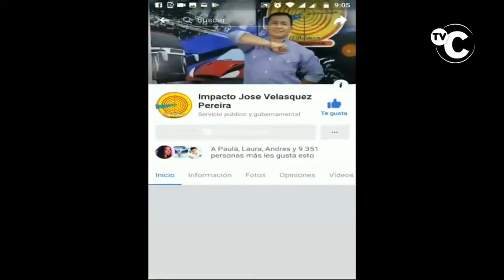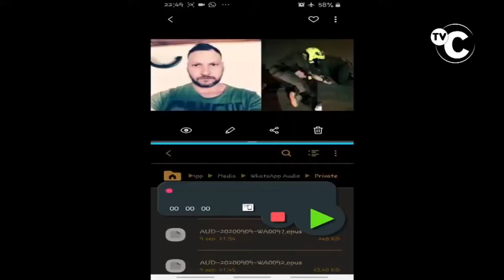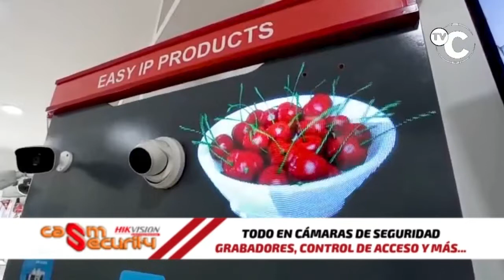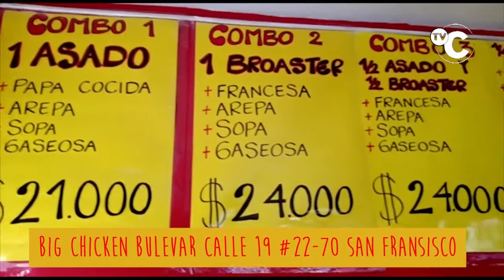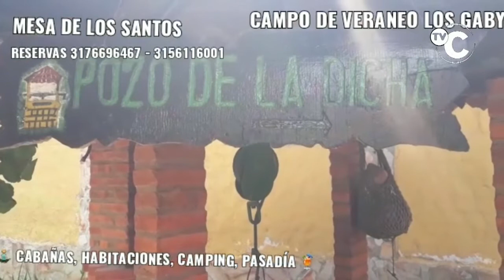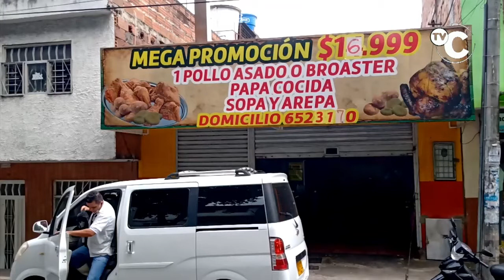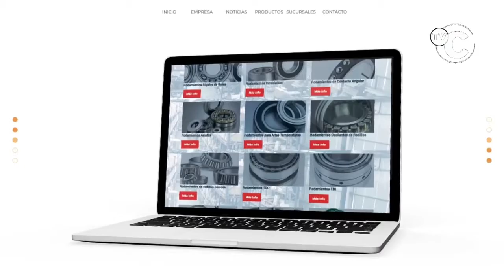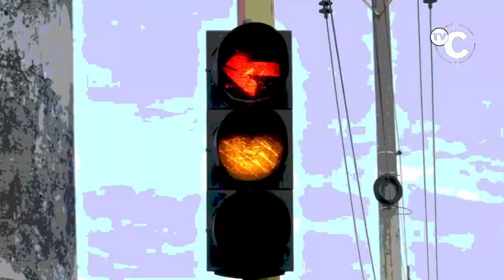IMPACTO Jueves 10 Septiembre Noticias Judiciales de Colombia